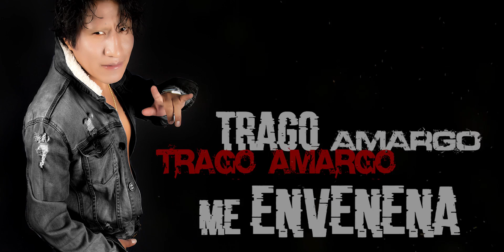Alfredito Pauccara Cruz - Trago Amargo / Oficial 2019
TRAGO AMARGO
Alfredito Pauccara Cruz y Los Laureles Del Perú
Contactos: 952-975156 / 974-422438 (+51 Perú)
Huayno con Requinto Peruano / Primicias 2020